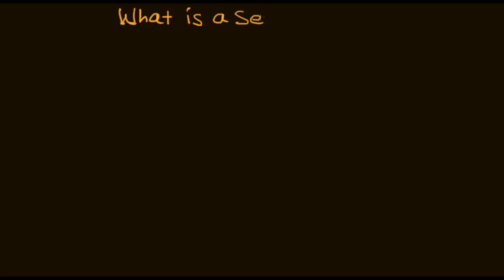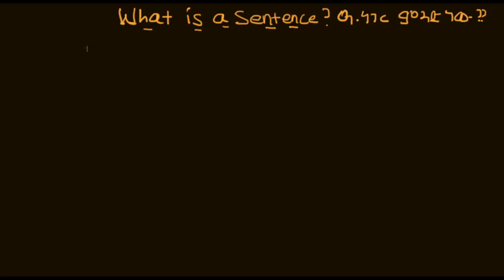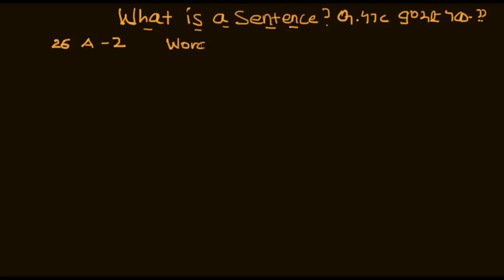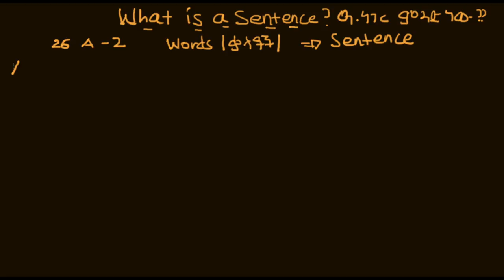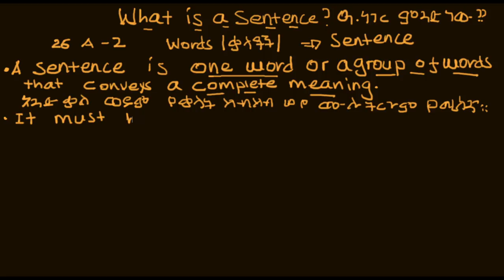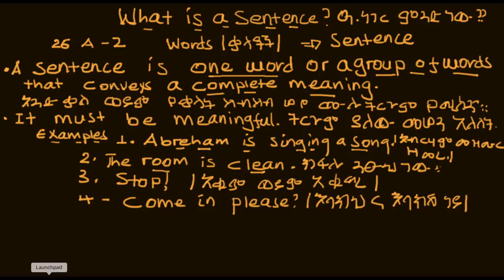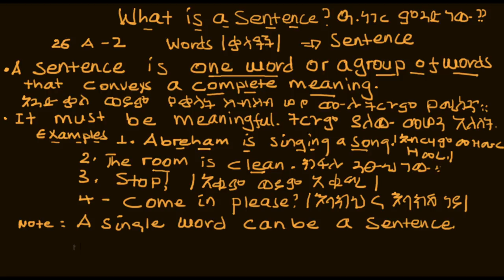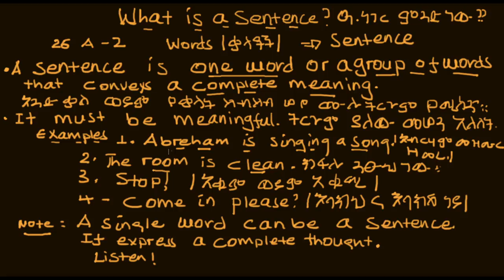እንግሊዝኛን በአማርኛ መማር, What is a Sentence? Learn English in Amharic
ኦንላይን በዙም መማር የምትፈልጉ በነዚህ ስልኮች በመደወል መመዝገብ ይችላሉ!
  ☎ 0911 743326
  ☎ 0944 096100